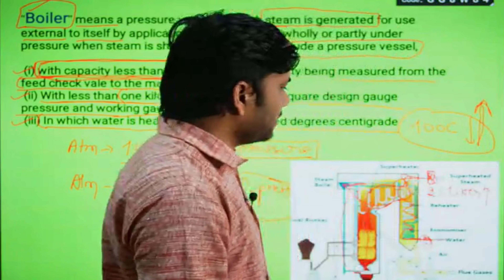ACCORDING TO IBR RULE WHAT IS BOILER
app link

objective question